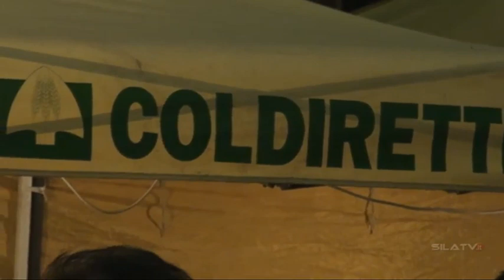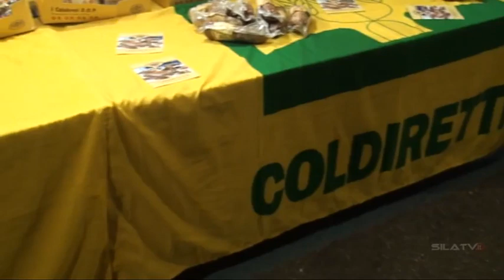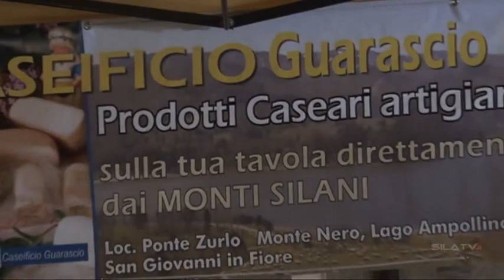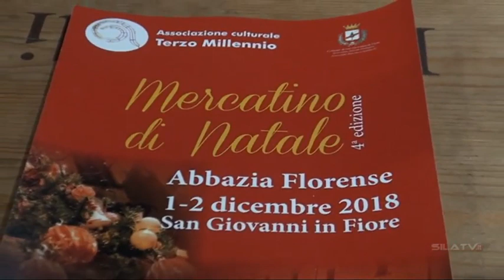12 NOVEMBRE 2018 PRIMA FESTA D'AUTUNNO